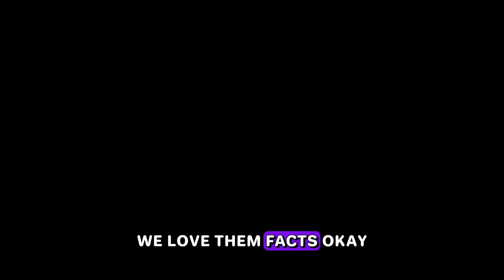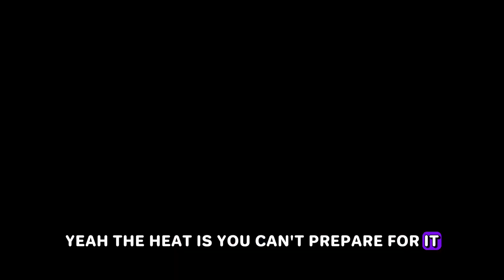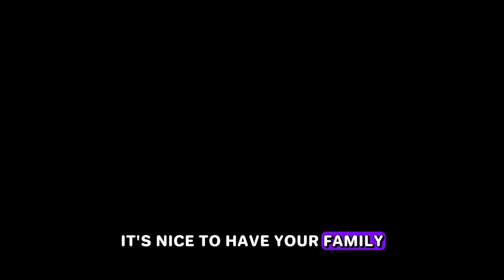WATCH THIS BEFORE GETTING YOUR FIRST APARTMENT | SYMTTM S2E5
Moving out of your parent's house is a major milestone. I got you covered on your first apartment tips! Before you begin apartment shopping, you gotta learn all the moving out tips!

Join our mental health community and listen to full podcast episodes here